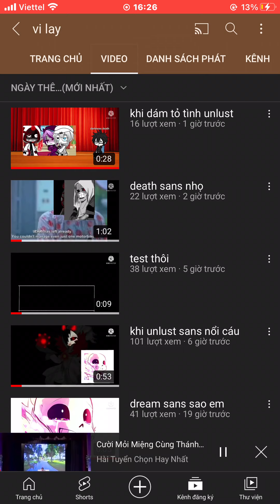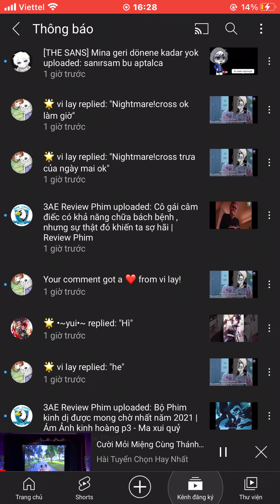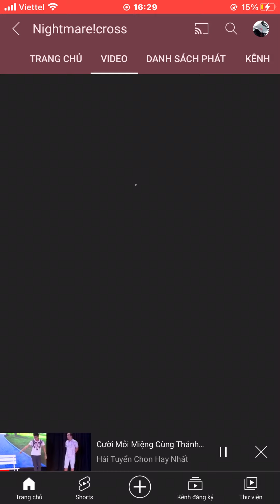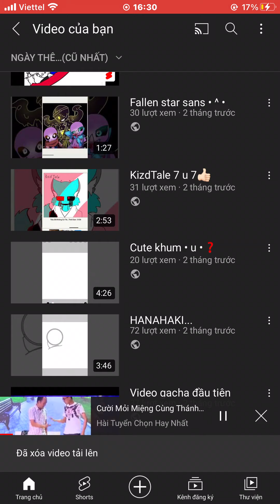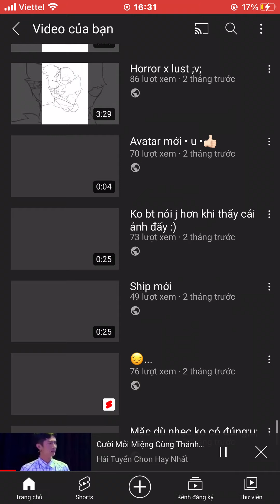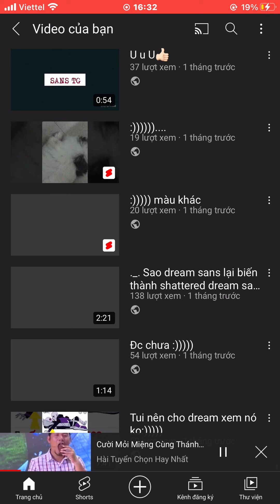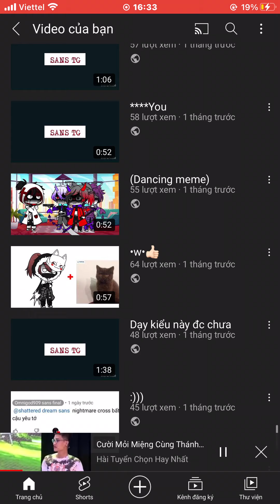Xoá vài video._.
Mà tôi ko hiểu bị j lun tiếng khi tôi làm video tới 600 hay 700 mấy mà chỉ 113 sud:v mà mấy người khác thì...THỀ LUN TÔI BỊ NHIỀU NGƯỜI XEM CHÙA VỚI CHUỐI...:vvvv💢😑éo vui tí nào mà kệ lun đi